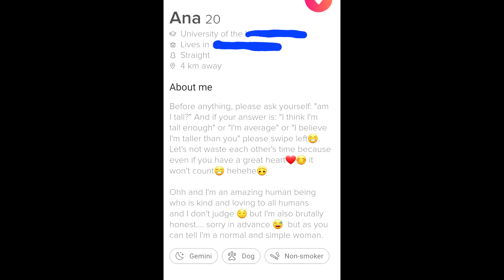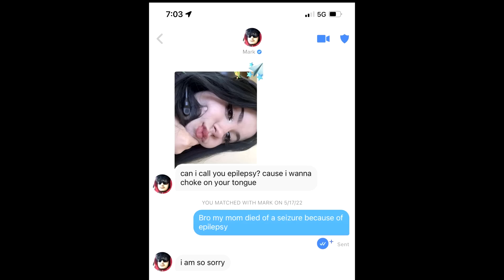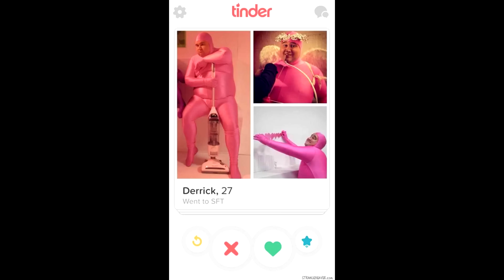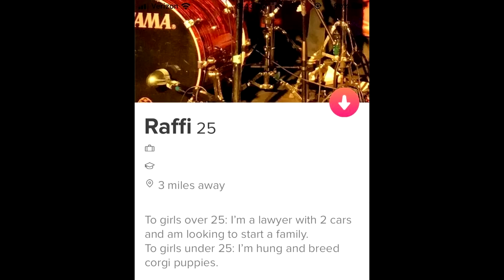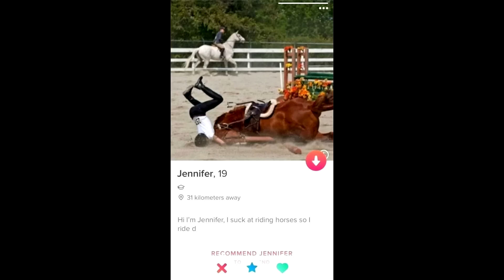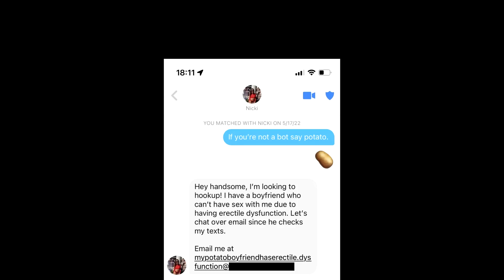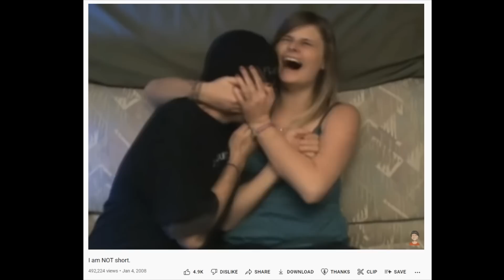You're Bad at Tinder! #96